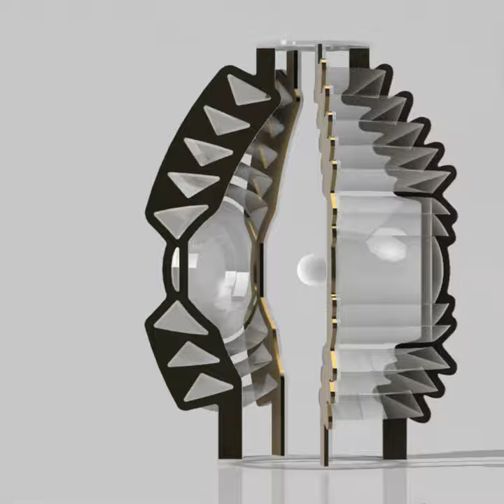6th Order Fresnel Lens